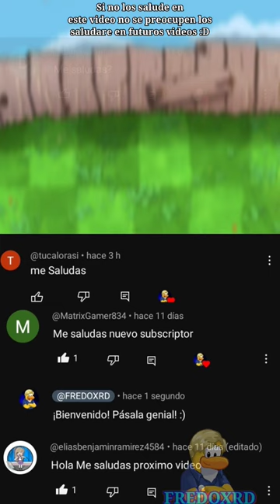¿Es posible plantar Rabanos Casilleros en los carritos de Mina del Salvaje Oeste?